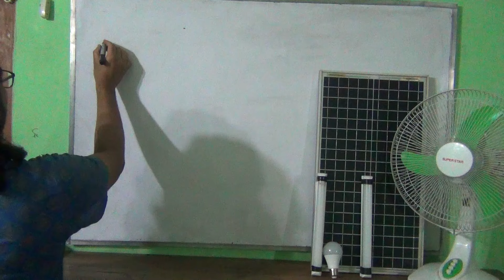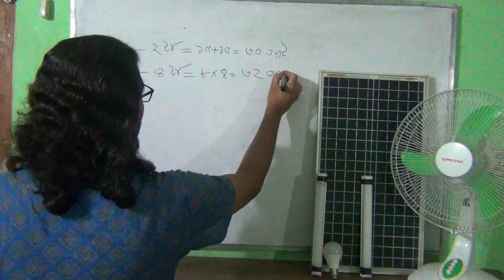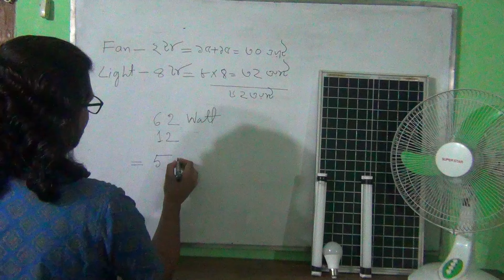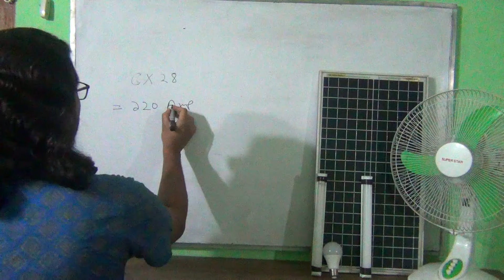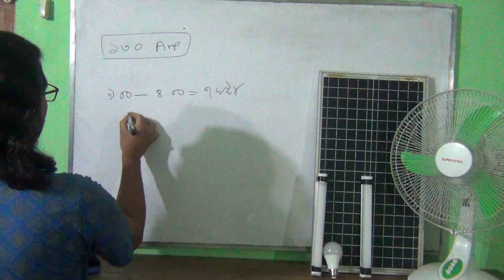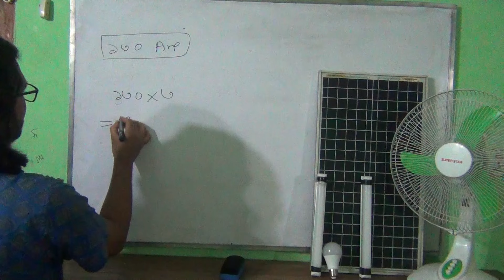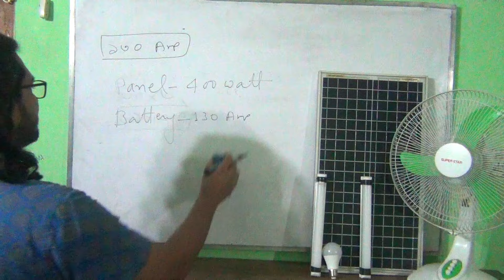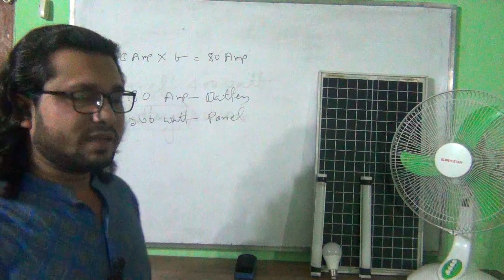সোলার প্যানেল, ব্যাটারি, লাইট ও ফ্যান এর হিসেব কিভাবে বের করবো।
এই ভিডিও থেকে কিছুটা হলেও সোলার এর হিসেব নিকাসের ধারনা পাবেন।